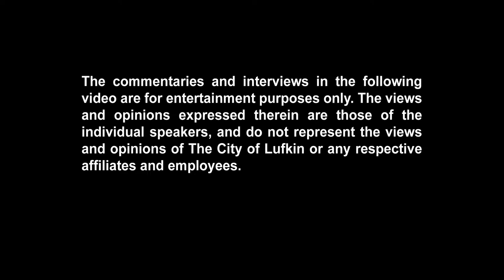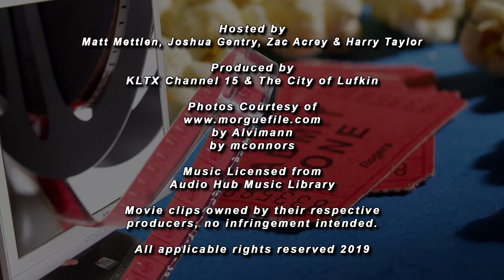TV Talk - Bandersnatch